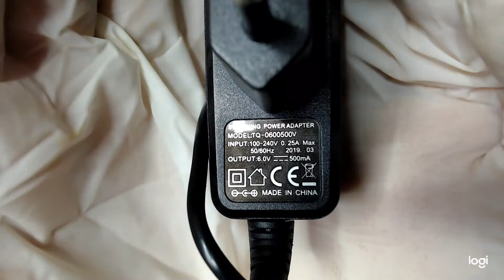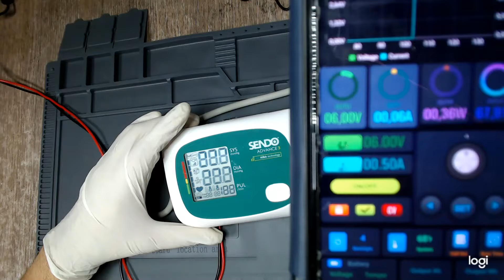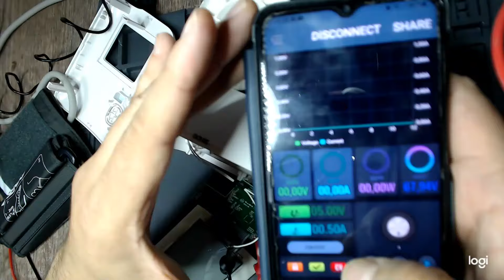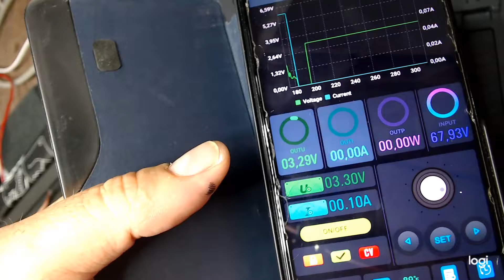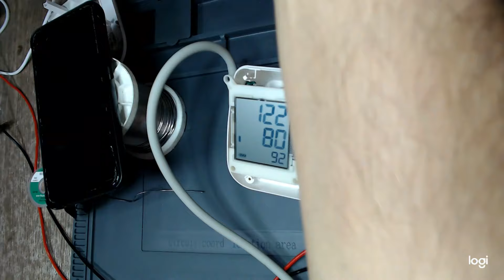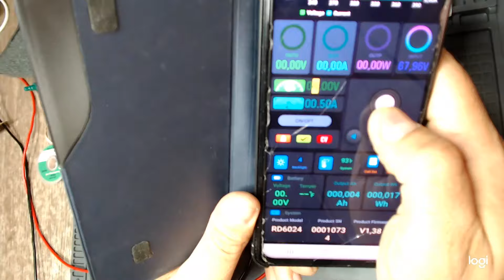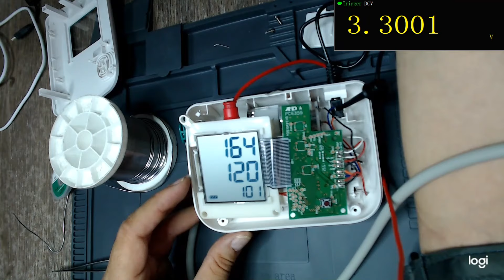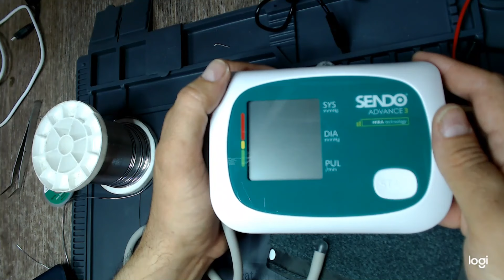Tensiometru Sendo Advance 3 - Reparatie si teste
Un nou video, o noua depanare, de data asta un tensiometru Sendo blocat pe pornire.

Daca va place canalul meu si doriti sa ma sustineti, o puteti face cumparand supermultumiri sau abonandu-va la una dintre optiunile mele de membru de canal.